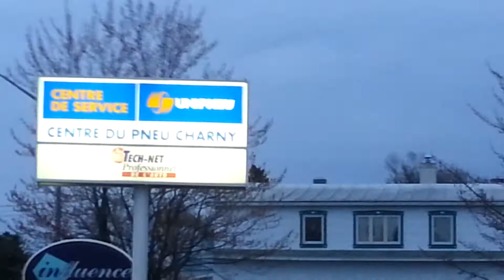Ford 550 6.4 litres. Zeroflo, Entretien Diesel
L'entreprise Zeroflo offre des solutions performantes et efficaces pour l'entretien automobile.